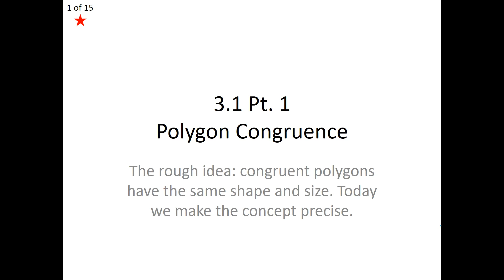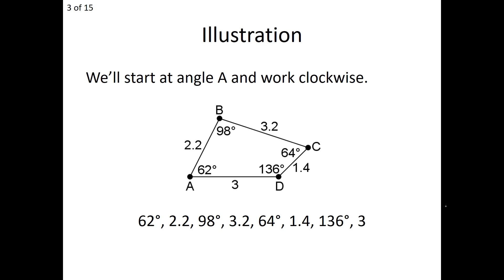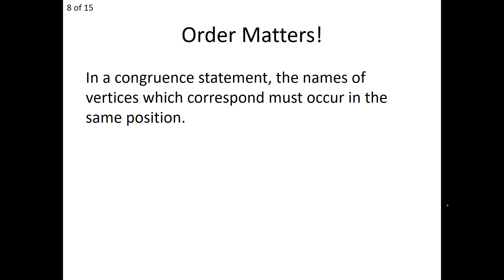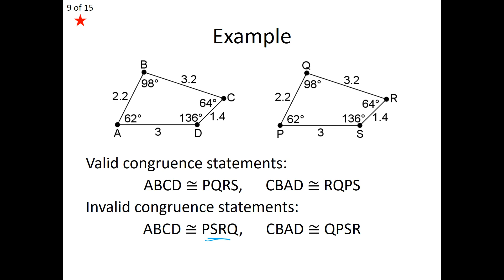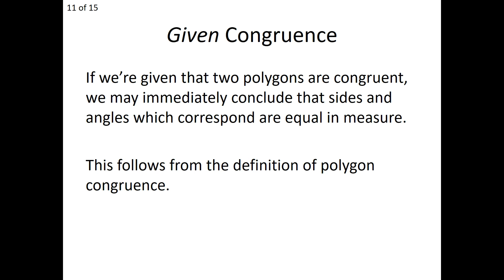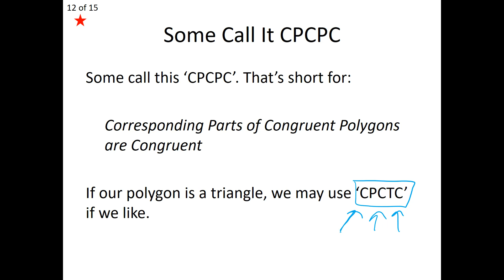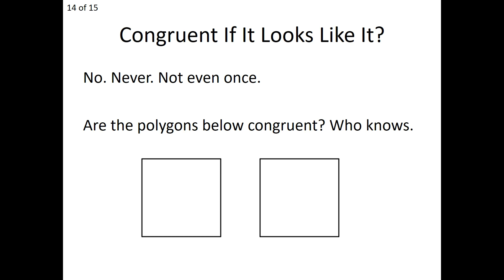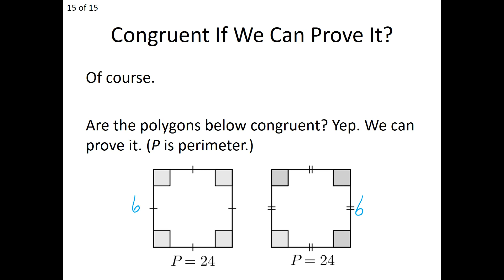AG - 3.1 VN Pt. 1 Polygon Congruence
Academic Geometry
Chapter 3
3.1 VN Pt. 1 Polygon Congruence